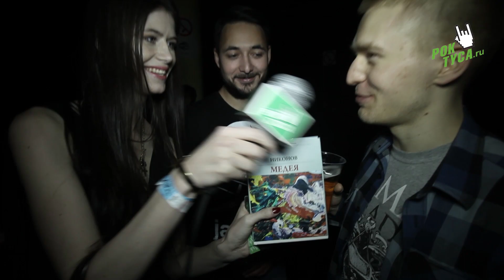ПТВП клуб ТеатрЪ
21 февраля 2014 г. в клубе Театр состоялся фестиваль Кубометры. По совпадению в соседнем зале выступала группа ПТВП и нам удалось туда попасть и пообщаться с фанатами Лёхи Никотнова, оторые выражали свою любовь и признательность к его творчеству. Смотрите и будьте в курсе.

Ведущая: Полли Канабис
Оператор: Илья Козлов

Продюсеры проекта: Артем Радюк, Тед Вакарчук